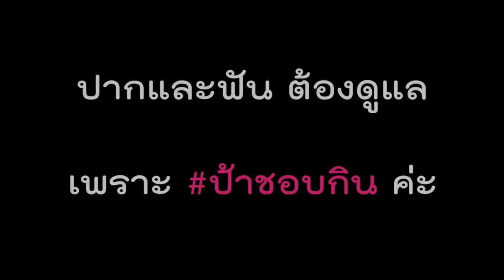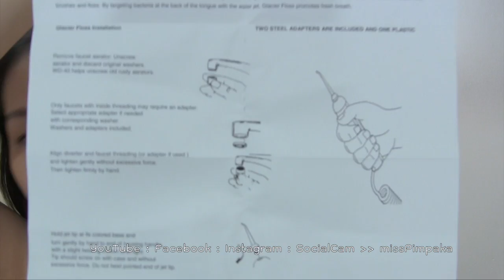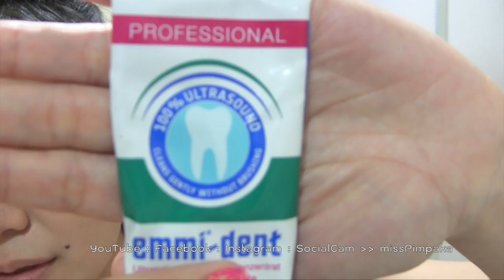ดูแลช่องปาก ... เหงือก และฟัน สะอาด แข็งแรง (July 2015)